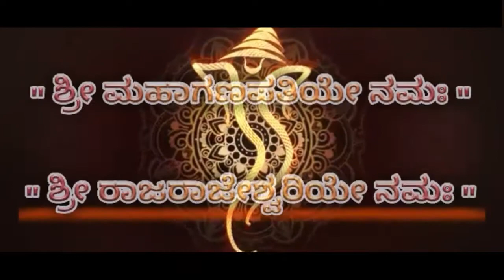ಎನ್ನ ಮೋಕೆದಾಲ್ ಆಲೆ | Yenna mokedal aale. Tulu video song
"Yenna mokedal aale."
Love song.
Sung and Lyrics by Sanketh bk Bellore.
Videography and Editing by, Prasad Acharya Tharemar.
Direction and Produced by Sandesh Badagabellore.
Original track Kannada movie Kirik party.
This video will be shooted and edited in android mobile only.
Support: Rajakesari youth club Ganjimata
Yaksha kala sanga balike
Yaksha mithraru tharemar.